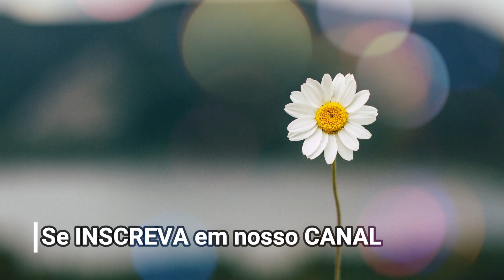HORA DA AVE MARIA ESPIRITUALISTA | 20 de janeiro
💧ÁGUA DE MARIA: Todas as noites abençoamos a água, que chamamos de Água de Maria. Esta água energizada fica pronta após a reza da Ave Maria Espiritualista. Recomendamos que tome todas as manhãs em jejum, ou até 3 vezes ao dia, doses de 50mls. Bênçãos!

Créditos:
Fundo Musical (Free) - Biblioteca do YouTube
Ave Maria | Chico Xavier pelo espírito Amaral Ornelas
Imagem | Leilane Castro